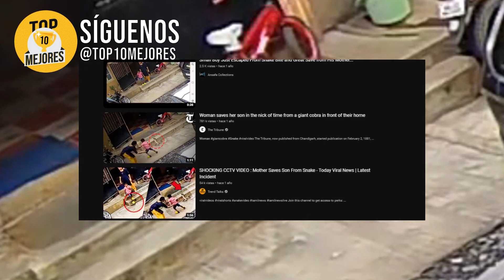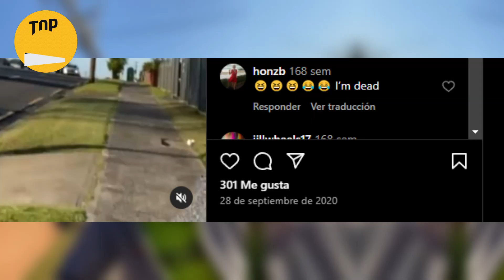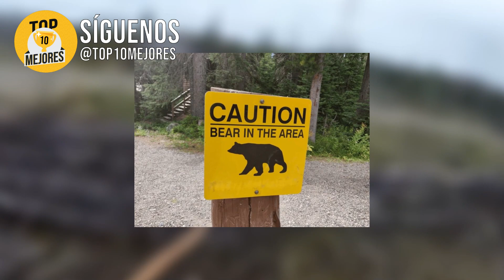10 NIÑOS que se ENFRENTARON a Animales SALVAJES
Descubre las emocionantes vivencias de niños que se cruzaron con animales salvajes en esta cautivadora compilación. Desde encuentros curiosos hasta momentos llenos de coraje, este video te transportará a situaciones únicas protagonizadas por pequeños aventureros. Explora la conexión especial entre los niños y la naturaleza en esta experiencia visual inigualable.